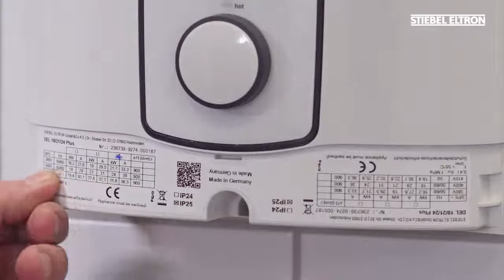Εγκατάσταση ταχυθερμαντήρα Stiebel Eltron DEL Plus - heatovent com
Επεξήγηση βήμα προς βήμα:
Ταχυθερμαντήρας νερού Stiebel Eltron - DEL Plus με τεχνολογία 3i με οπίσθιο φωτισμό πολλαπλών λειτουργιών, μνήμη θερμοκρασίας, παιδικό κλείδωμα και λειτουργία ECO προσφέρει την άνεση μιας κορυφαίας κατηγορίας. Το βίντεο εγκατάστασης της STIEBEL ELTRON παρέχει συμβουλές και τεχνάσματα για την επαγγελματική εγκατάσταση και θέση σε λειτουργία του στιγμιαίου θερμοσίφωνα.